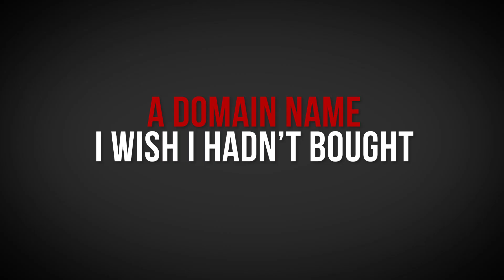A Domain Name I Wish I Hadn't Bought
Bonus Features on Tuesdays!!!